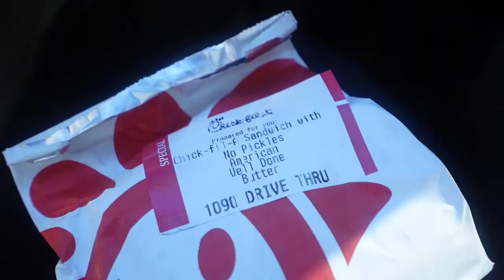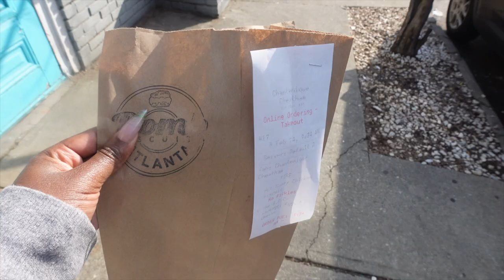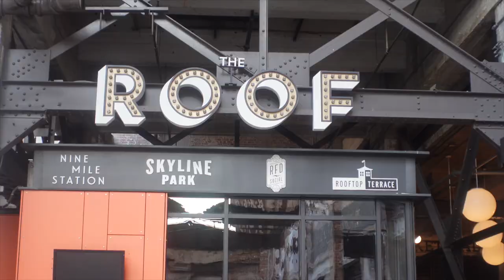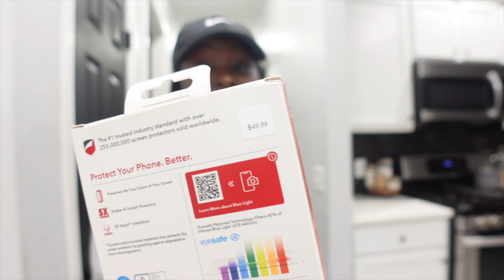MOM VLOG | ERRANDS, STANLEY CUP DUPE, NAIL APPT + BABY ROOM ORGANIZATION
Make sure your post notifications are turned on so you never miss a new upload!  Thank you for your support! all loveeeee! xo.